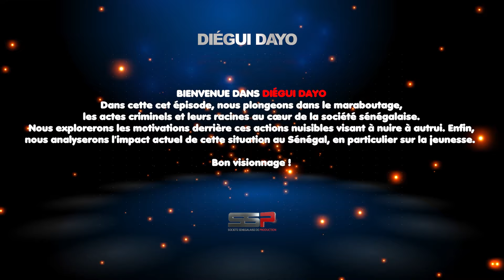LE MARABOUTAGE AU SEIN DE LA SOCIÉTÉ SÉNÉGALAISE : DIÉGUI DAYO AVEC SERIGNE ABDALLAH DIOUF